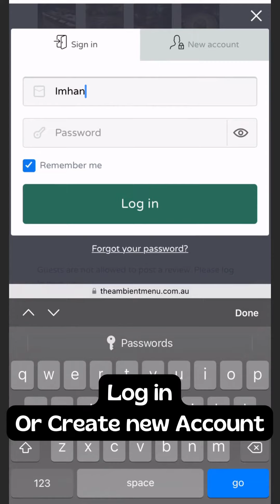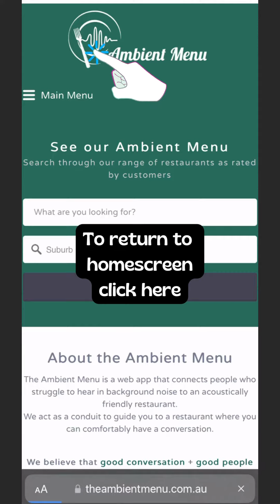How to leave a review on the Ambient Menu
But the best bit is the feeling you have knowing you are helping others 😉